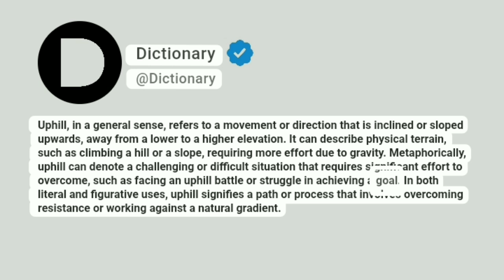Uphill Meaning In English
Uphill, in a general sense, refers to a movement or direction that is inclined or sloped upwards, away from a lower to a higher elevation. It can describe physical terrain, such as climbing a hill or a slope, requiring more effort due to gravity. Metaphorically, uphill can denote a challenging or difficult situation that requires significant effort to overcome, such as facing an uphill battle or struggle in achieving a goal. In both literal and figurative uses, uphill signifies a path or process that involves overcoming resistance or working against a natural gradient.